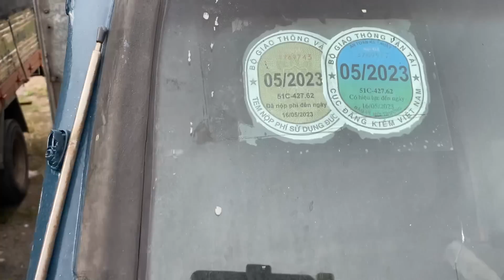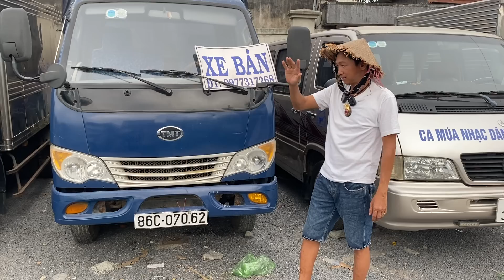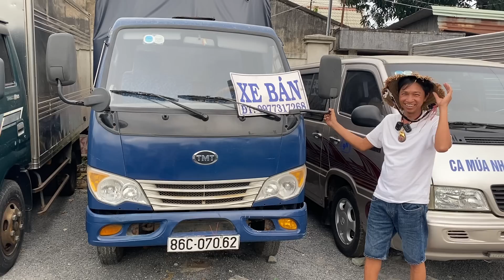Báo giá tổng hợp Xe tải cũ# xe khởi nghiệp cả bãi/ô tô Bùi Hiếu Đồng Nai 0977317268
Ô TÔ BÙI HIẾU ĐỒNG NAI
"TIÊU ĐỀ VIDEO GHI Ở ĐÂY"
ĐC: 21 đoàn văn cự, phường Tam Hiệp, TP. Biên Hoà - Đồng Nai
- ✅ Chuyên Mua Bán Ký Gửi Các Dòng Xe Ô Tô Đang Có Mặt Tại Thị Trường Việt Nam- ✅ Phân Khúc Xe Gia Đình Chính Hiệu
👏 Với Đội Ngũ Nhân Viên Năng Động Nhiệt Huyết Và Tràn Đầy Sức Trẻ.📞 Hottline 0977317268
💥 Chân thành cảm ơn Khách Hàng💥 otocugiare otobantai ototai toyota isuzu thaco ve jac# Thaco olin Huyndai# Kia# suzuki #